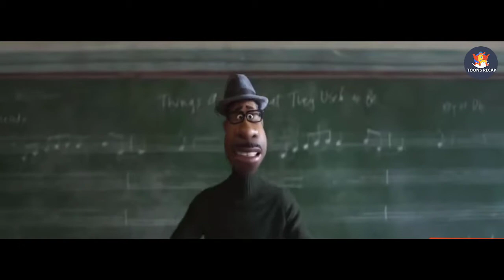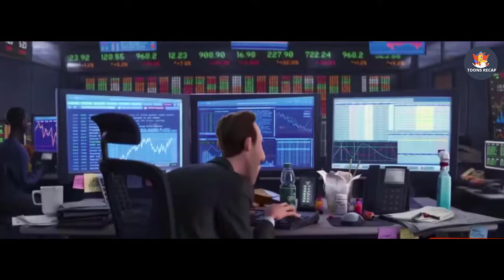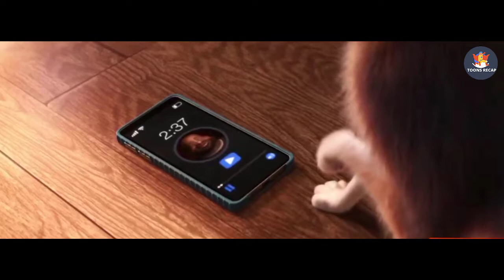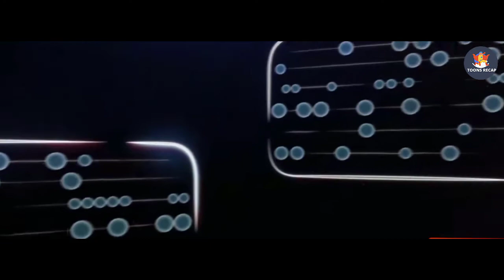After being given the chance of a lifetime, an aspiring jazz musician passes away.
An unappreciated jazz artist finally receives his big break. He tries to assist a young soul to help him return to reality after a mistake sends him to the Great Before.